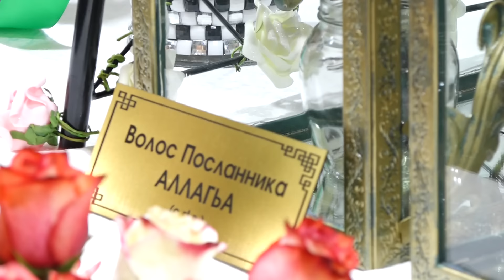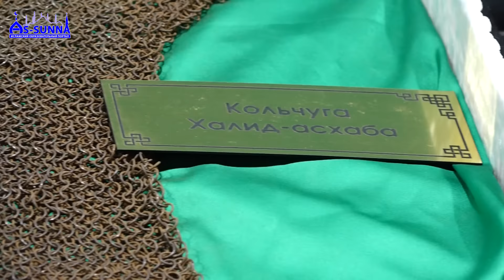Хасавюрт реликвии 2016г Ахмад-хаджи Абдурашидов "Назидание"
Хасавюрт реликвии 2016г Назидание {As-sunna.ru}
Хасавюрт реликвии 2016г Дуа {As-sunna.ru}